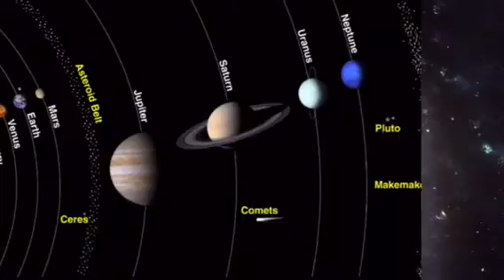Space : Kenneth 4A